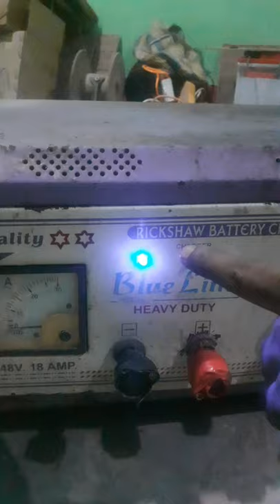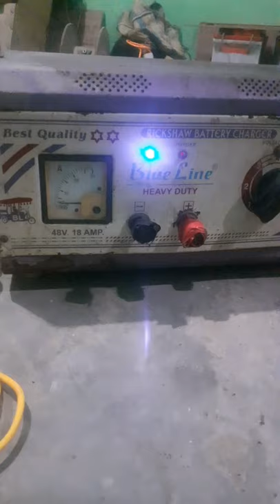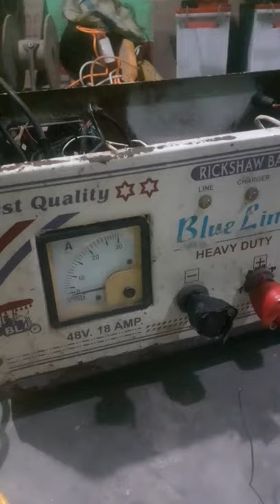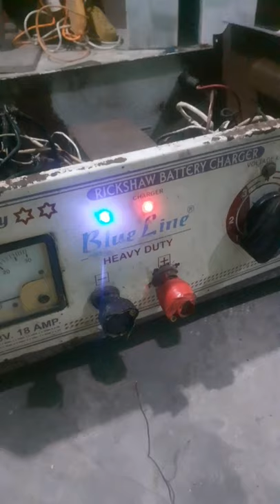City Rickshaw Charger Problem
Address:Damak,Jhapa,Nepal